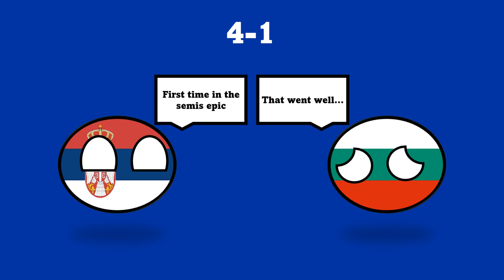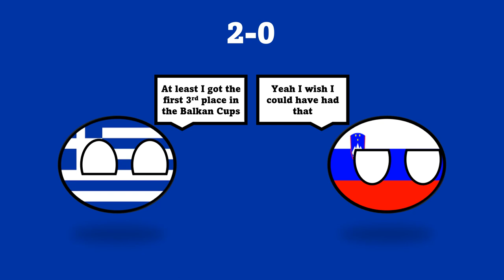Balkan Cup 2025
The 2025 Balkan Cup is in Greece. Also feel free to check out the 2023 Balkan Cup in Serbia.